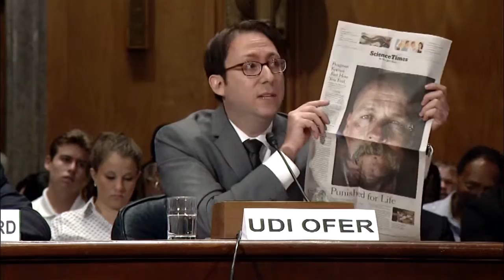Udi Ofer Opening Statements to HSGAC